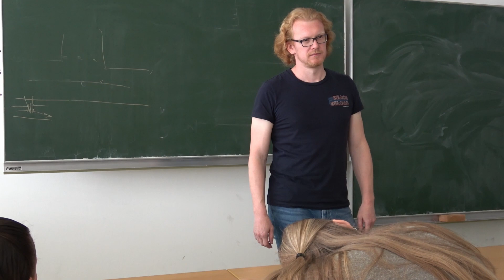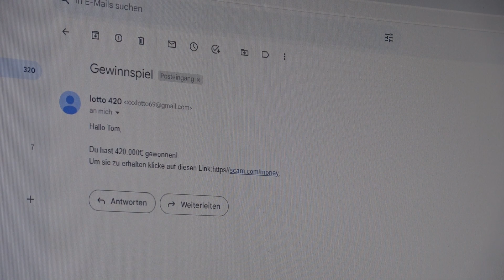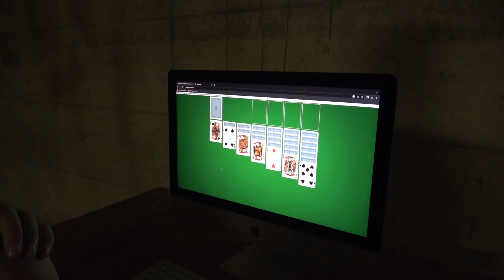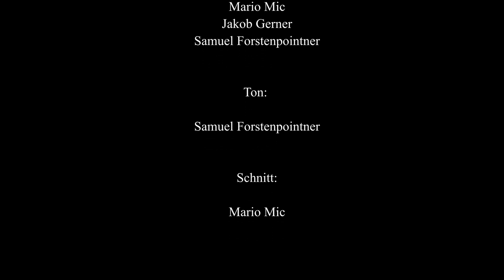Links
„Links“, ist im Rahmen der Medienwoche des schulautonomen Zweiges „Communications“ der HTL Braunau vom 26. bis 30. Juni 2023 entstanden. Begleitet wurde die Medienwoche im Bereich Video von DI Leonhard Moser, die Gesamtleitung hatte DI Christian Hanl.